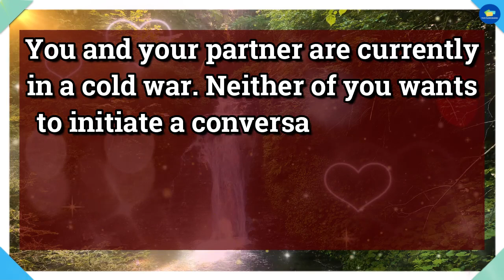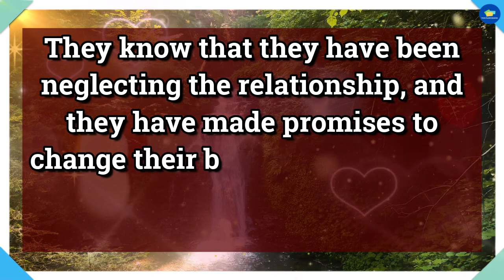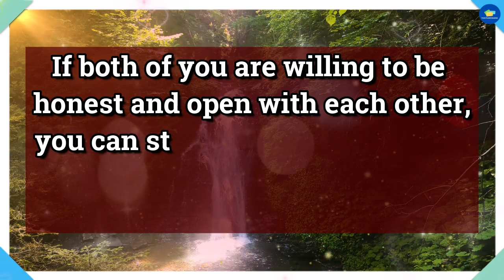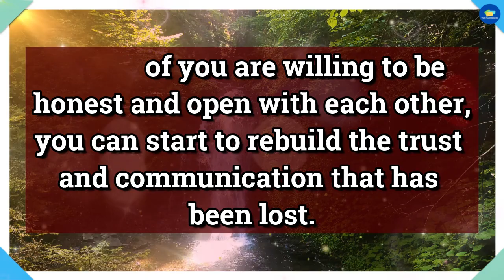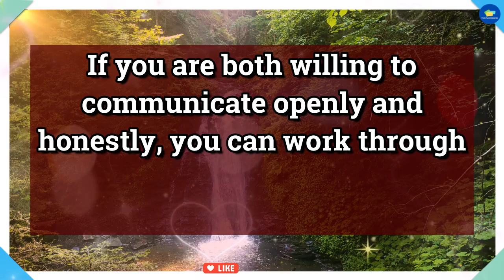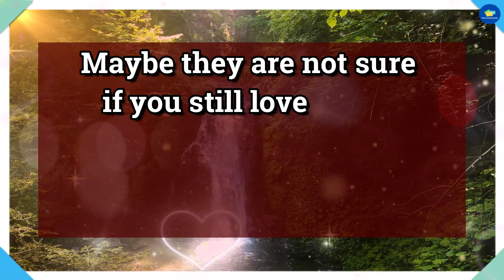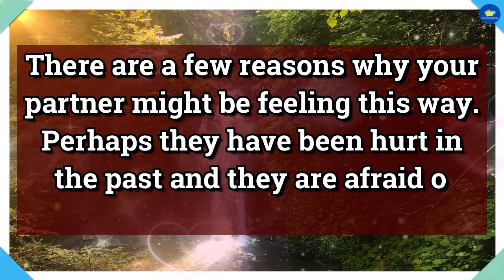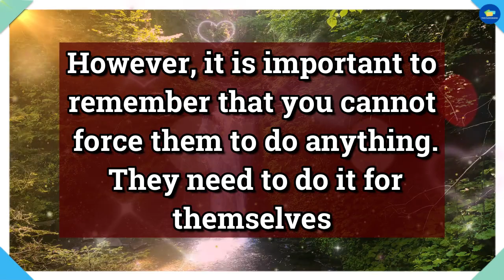😭Revealed!!! 💔😭This Is Why They Are Not Breaking Their Silence... dm to df 💌 tarot reading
divine feminine,
twin flame,